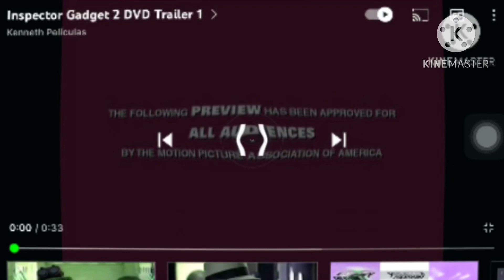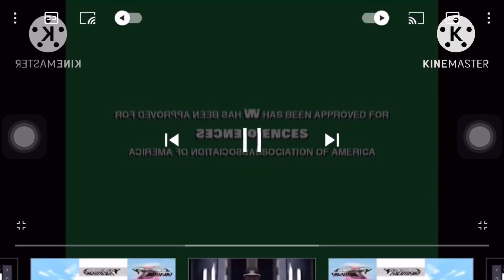ig2 trailer opposite center effect